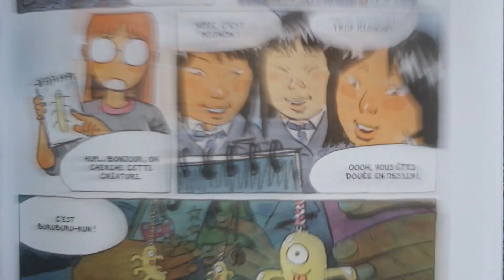ONIBI, back in Niigata: 04 - Tao Nashimoto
In this series of videos, we come back in Niigata where our graphic novel ONIBI takes place. Follow us in the real places that inspired the book!
The second video is about Tao Nashimoto, a filmmaker who creates beautiful surreal movies set in Niigata's countryside.